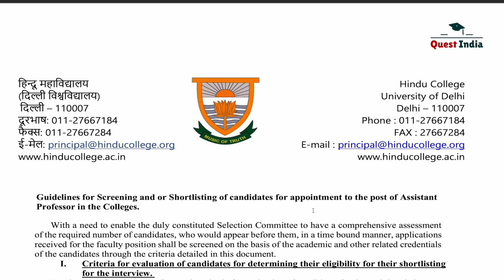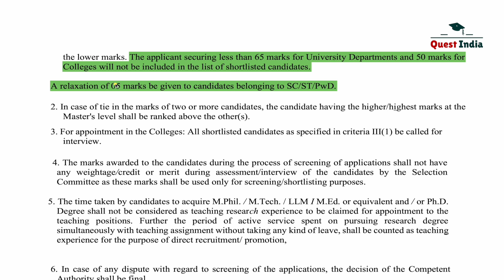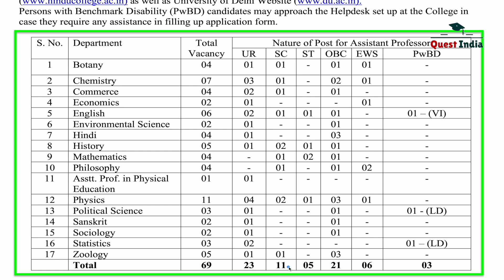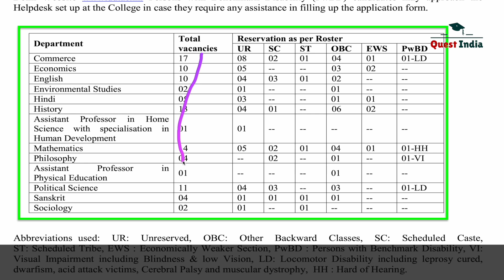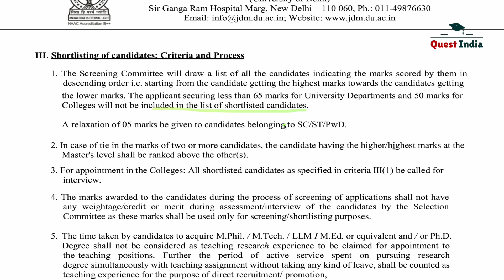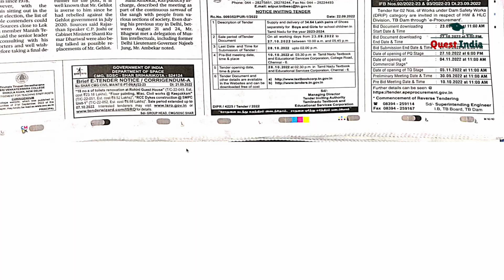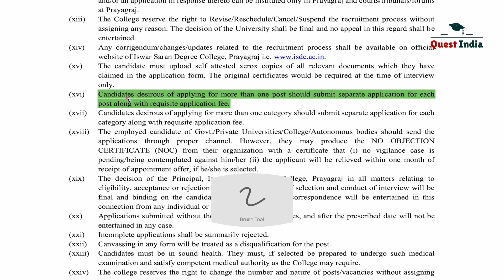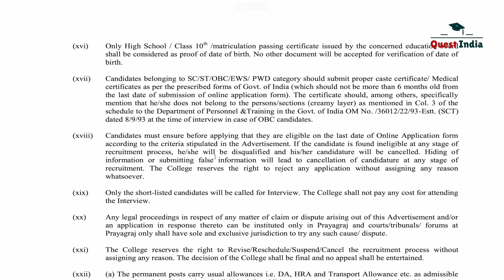Assistant Professor Vacancies in two central University || 400 Vacancies of Assistant Professor